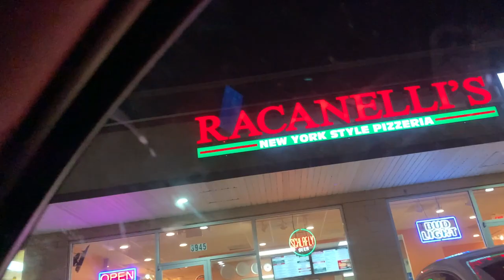VLOG: Fall Haul, I'm a Bridesmaid and My New Hair!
Common questions:

✌ Do you have a job? Yes, I work full time as a Social Media Manager
✌ What Camera do you use? Canon T5i and Canon G7X Mark II or iPhone